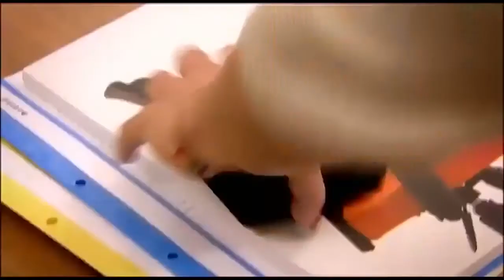Эйлюль продолжает Видеть Кошмары| Прости меня Турецкий Сериал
СТРАШНЫЙ СОН ЭЙЛЮЛЬ
Прости меня Турецкий Сериал 8 Серия